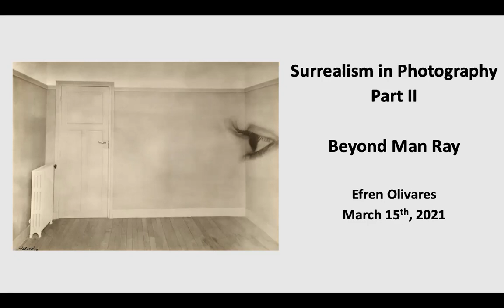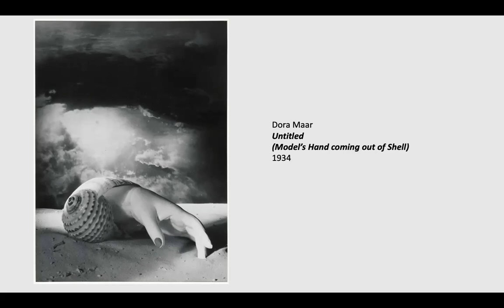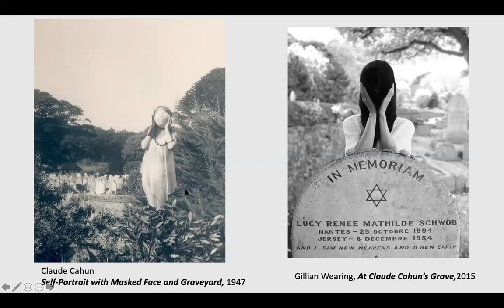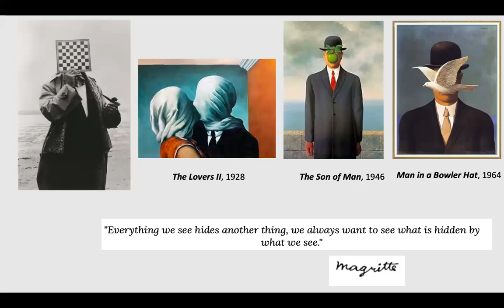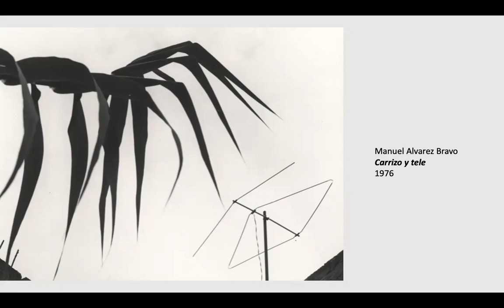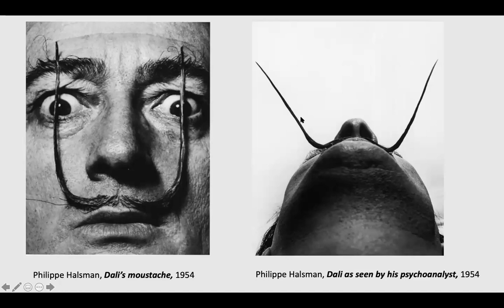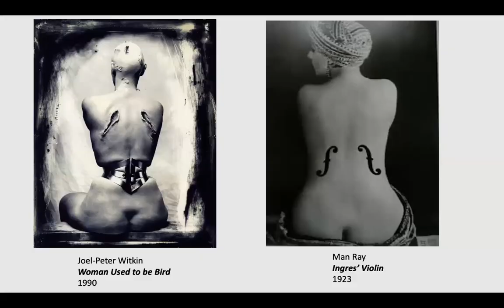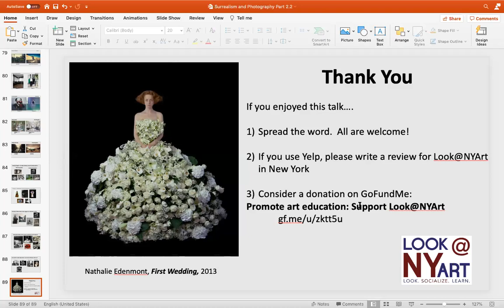SurrealismPart2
This is a one-hour review of Surrealist photography starting with Man Ray and through to contemporary photographers